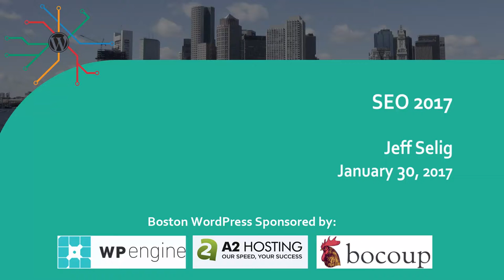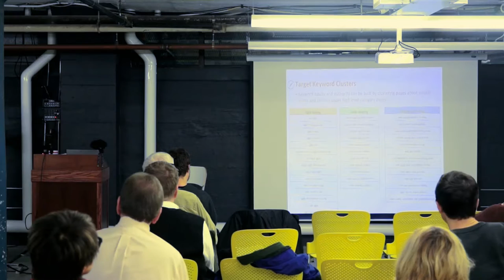bwpm 201701 SEO 2017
Jeff Selig

Past, present and future of SEO and search.

Bio

Jeff is a VP of Earned Media and Analytics at Overdrive Interactive. He builds things on websites that make people want to click and convert, using a little neuromarketing and gobs of data to generate and back results up.